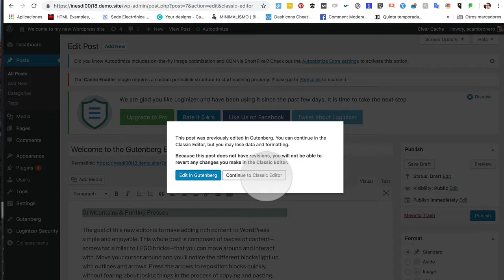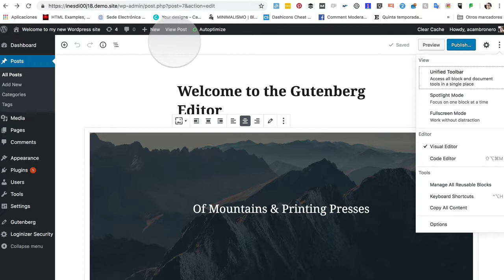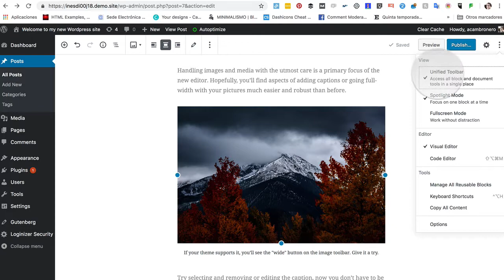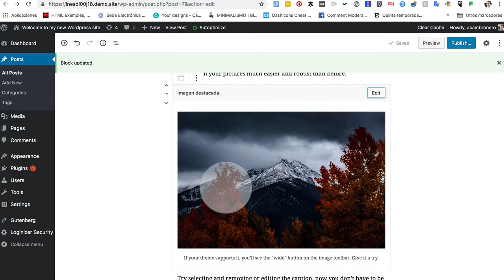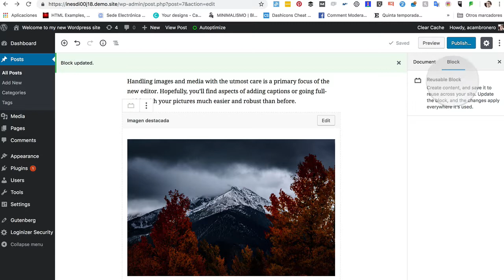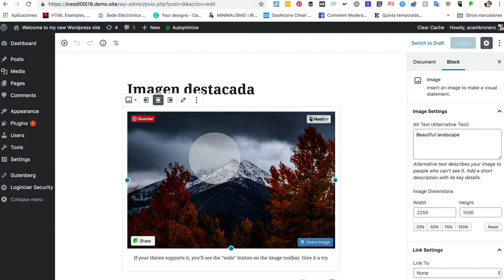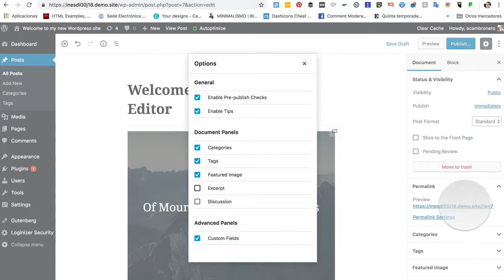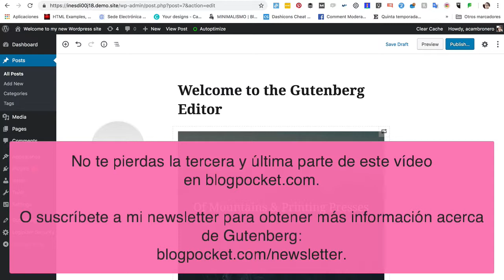Videotutorial de Gutenberg (parte 2 de 3)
Segunda parte del Videotutorial del nuevo editor de WordPress. Gutenberg es un editor de bloques que destierra el clásico editor y con el que la composición visual de contenidos se convierte en una tarea sencilla y divertida. Aprende con este videotutorial paso a paso los fundamentos básicos de Gutenberg. Más info